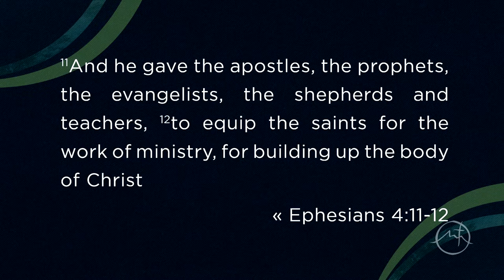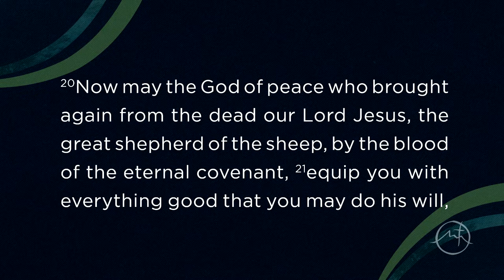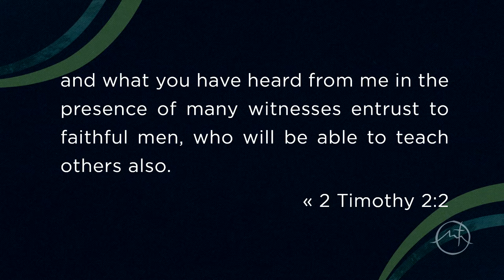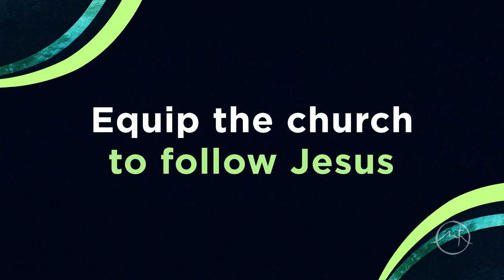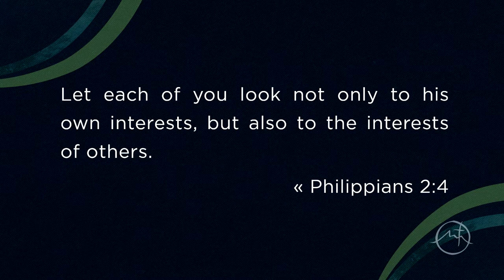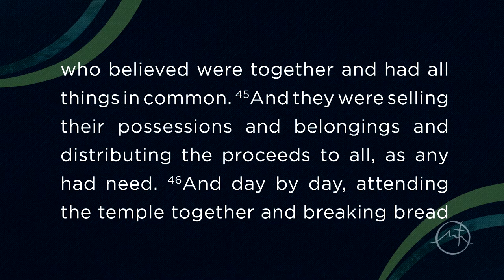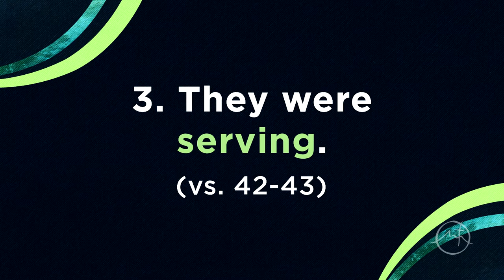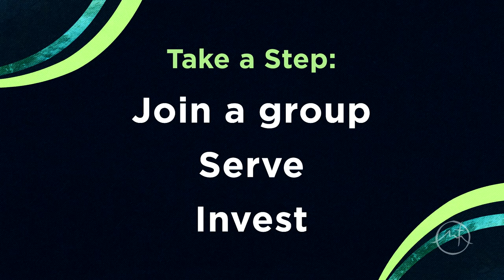Equip The Church To Follow Jesus | Acts 2:42-47 | Bob Wade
God designed His church to be the hope of the world - a place built on the foundation of Jesus Christ with the mission of making disciples who follow Jesus in every aspect of their lives. Our vision at Highlands is a simple plan to fulfill that mission: to equip the church to follow Jesus.

At Highlands, our mission is simple: Love God. Love people. Make disciples. During our Weekend Services, we worship God through song and prayer, study the Bible, and learn how to apply it to our lives. Our vision is to help everyone take their next step toward Jesus Christ, help families grow in faith together, and actively serve our community.

We have fun and dynamic programs for kids, students, and individuals with special needs, and adult small groups for every age and stage of life. There's a place for you and your family at Highlands!

We're located at 9050 East Pinnacle Peak Rd, and our service times are Thursdays at 6:45pm and Sundays at 9:00​​ and 10:45 am.